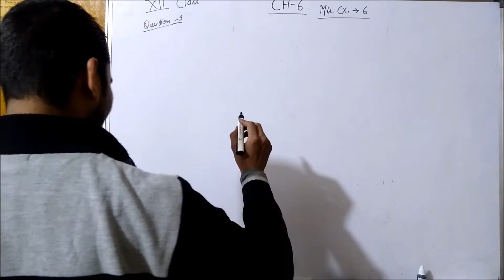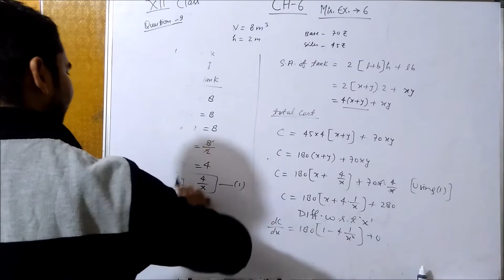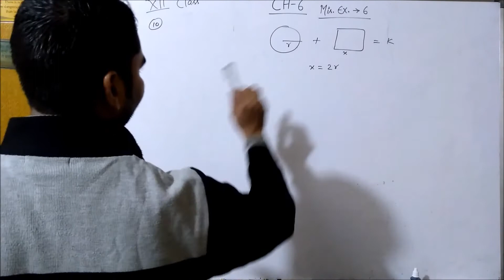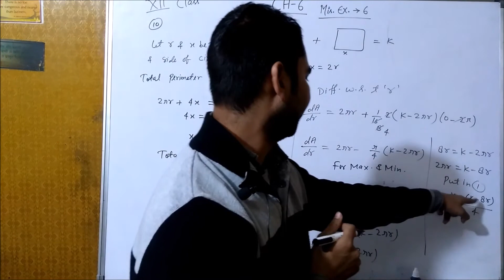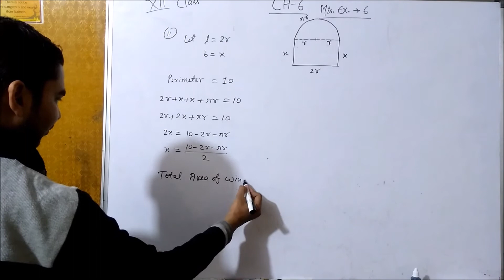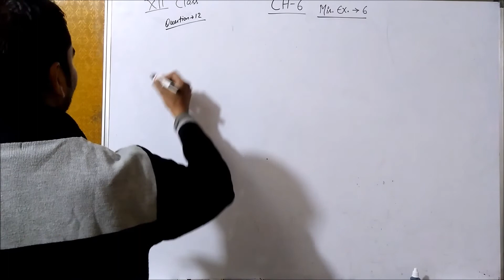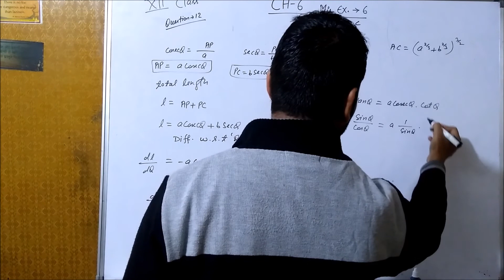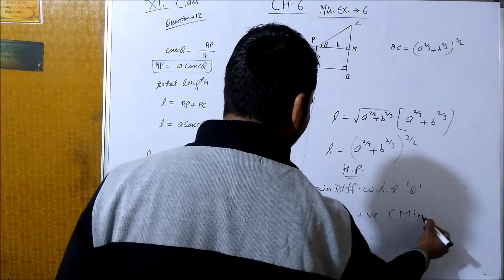class-12 misc ex-6 part-3